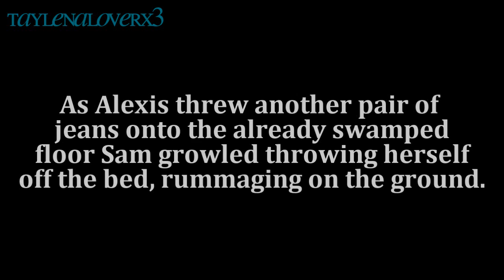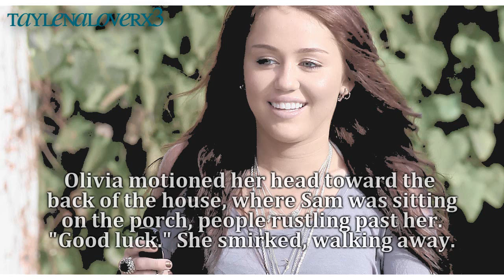Big City Dreams ; 1.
READ DESCRIPTION! ~~~
here is the first episode of the new movie, Big City Dreams! I hope you guys like it! I worked hard and so did xdemiforeverx. it's not a specific couple, just a movie.

ANSWER THESE!
1. did you like it?
2. should i continue it?
3. what's going to happen with andrew and alexis?
4. what is going to happen with jacob and sam?

PLEASE, I GET VIEWS BUT NO COMMENTS, PLEASE COMMENT THIS! PLEASE.

I can't Stay Away- The Veronicas.
Your love is my drug- Ke$ha
Colorado Sunrise- 3OH!3